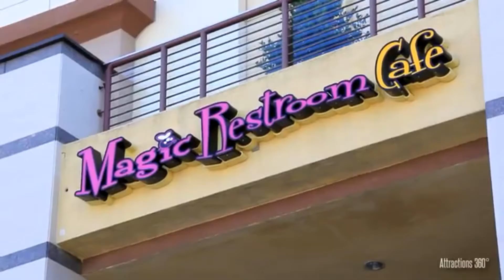इस Restaurant में Toilet में खाना परोसा जाता/restaurant serve food in the toilet.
😁guise aj hum apko ek restaurant ke bare me batayege.

😉jisme toilet me khana parosa jata hai.

😉aur yah restaurent kaha hai

😉aur kis desh me hai

😉guise aj hum apko ye sab batayege is video me
           👍Taiwan toilet restaurant.

            👍toilet restaurant.

            👍food s rve in toilet restaurant

              ek esa restaurent jaha toilet me khana serve kiya jata ha🙄i